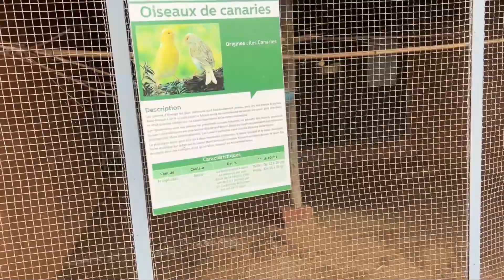احسن بلاصة دوزو نهاركم فيها🤗🪿chezbassou مع العائلة ضيعة باسو بمدينة سلا بوقنادل والتمن مناسب🌟